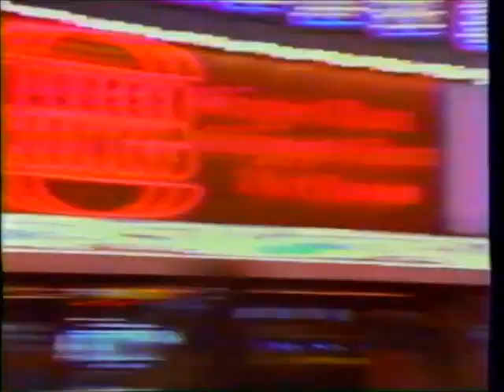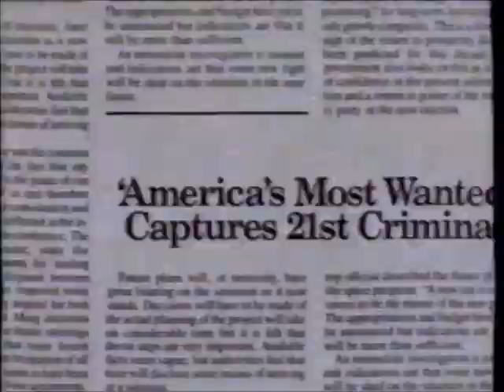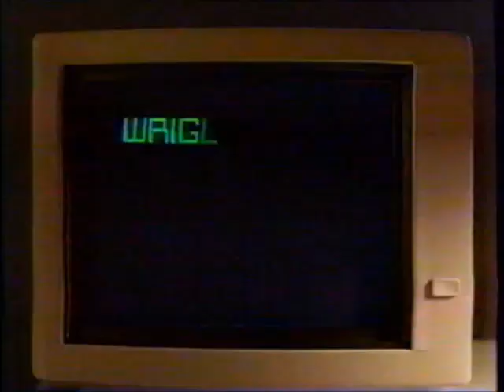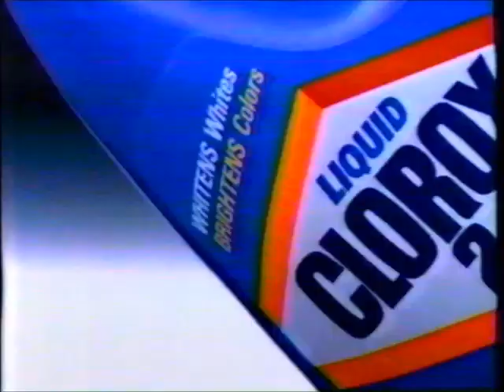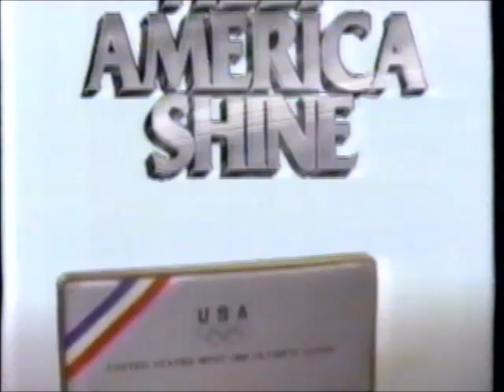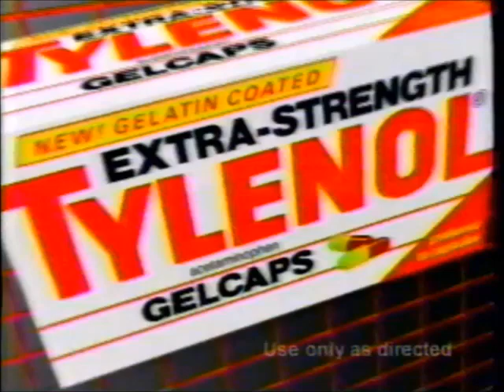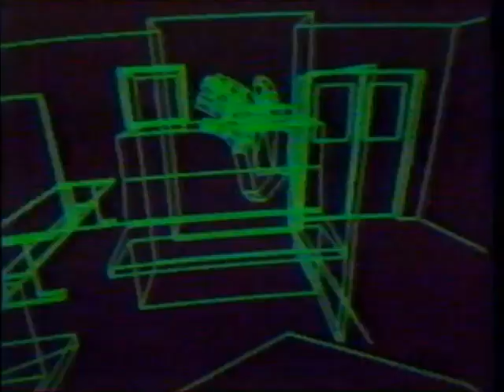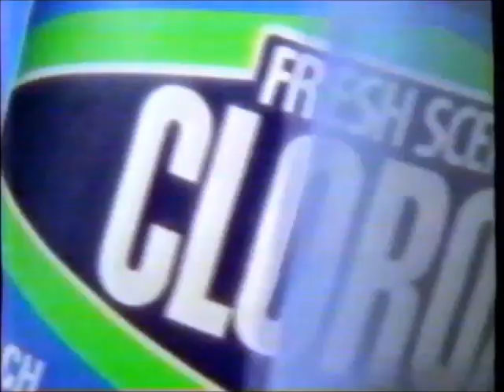KDSM-TV Fox commercials (August 28, 1988)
Aired during the 40th Primetime Emmy Awards.

LIST:
1. Commercial: Hardee's
2. Commercial: Cherry Coke
4. 40th Emmy Awards intro
5. Commercial: Coca-Cola
6. Commercial: Chevrolet
7. Commercial: Johnson & Johnson baby shampoo
8. Commercial: Revlon
9. Commercial: Bud Light
10. Commercial: "Cocktail" movie trailer
11. Commercial: Old Spice
12. Commercial: Diet Sprite
13. Promo: The Tracey Ullman Show
14. 40th Emmy Awards bumper
15. KDSM-TV bumper
16. Promo: The Morton Downey Jr. Show
17. Commercial: Revlon
18. Commercial: Chevrolet S-10
19. Commercial: Diet Coke (ft. Whitney Houston)
20. Commercial: Reebok
21. Commercial: Hidden Valley Ranch
22. Commercial: Bartles & Jaymes
23. Promo: FOX Sunday Night
24. Commercial: Johnson & Johnson Prevent
25. Commercial: Kinney
26. Commercial: Wrigley's Spearmint Gum
27. Promo: The Reporters
28. 40th Emmy Awards bumper
29. Commercial: Mountain Dew
30. Local Ad: Bonanza
31. Local Ad: Iowa Lottery
32. Promo: 103 KDMG
33. Commercial: Chevrolet Veretta
34. Commercial: Clorox 2
35. Commercial: Huggies
36. Commercial: "Big" movie trailer
37. Commercial: Coca-Cola (ft. Kim Carnes)
38. Commercial: Quaker Oatmeal (ft. Wilford Brimley)
39. Commercial: Television Academy (ft. Betty White and Rue McClanahan)
40. 40th Emmy Awards bumper
41. Commercial: Michelob (ft. Frank Sinatra)
42. Commercial: Chevrolet Corsica LT
43. Commercial: Betty Crocker
44. Commercial: Sprite
45. Commercial: U.S. Olympic Commemorative Coins
46. Promo: America's Most Wanted
47. Commercial: Minute Maid
48. Commercial: "Who Framed Roger Rabbit" movie trailer
49. Commercial: Toyota Corolla
50. Promo: It's Garry Shandling's Show / The Tracey Ullman Show
51. 40th Emmy Awards bumper
52. Local Ad: West Bank
53. Commercial: Toyota Camry V6
54. Commercial: Budweiser
55. Commercial: ReNu
56. Commercial: "Moon Over Parador" movie trailer
57. Commercial: Medipren
58. Promo: The Reporters
59. Commercial: Tylenol Gelcaps
60. Commercial: Kudos
61. Commercial: Diet Coke
62. Commercial: Stouffer's Pizza
63. Commercial: Toyota Celica
64. Commercial: Budweiser
65. Commercial: Television Academy (ft. Betty White and Rue McClanahan)
66. 40th Emmy Awards bumper
67. Commercial: Johnson & Johnson baby lotion
68. Commercial: Johnson & Johnson Band-Aid
69. Promo: Beyond Tomorrow
70. 40th Emmy Awards bumper
71. Local Ad: United Federal Savings Bank of Iowa
72. Commercial: Hills Bros.
73. Commercial: Soft Scrub
74. Promo: Married with Children
75. 40th Emmys bumper
76. Local Ad: Blue Cross Blue Shield
77. Commercial: Jeep Eagle
78. Local Ad: Baby Korner
79. Local Ad: Mercy Des Moines
80. Local Ad: 103 KDMG
81. Commercial: Bud Light
82. Commercial: Pantene
83. Commercial: Fibretrim
84. Commercial: Toyota
85. Commercial: Formula 409
86. Commercial: Clorox
87. Commercial: Diet Coke (w/ "Who Framed Roger Rabbit" cast)